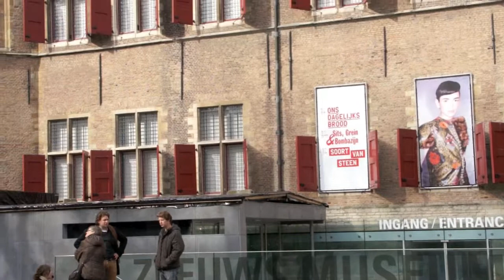Zeeland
Weekendje Zeeland